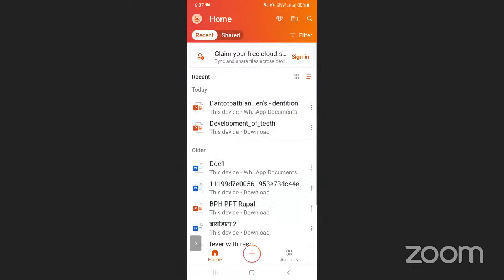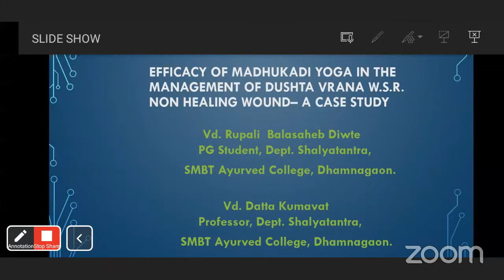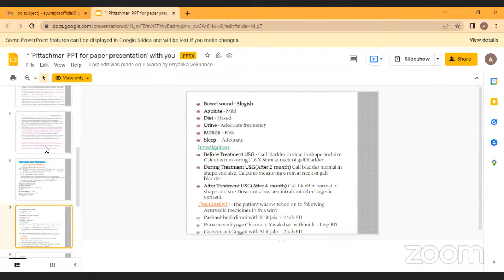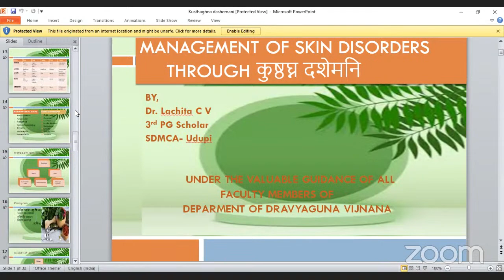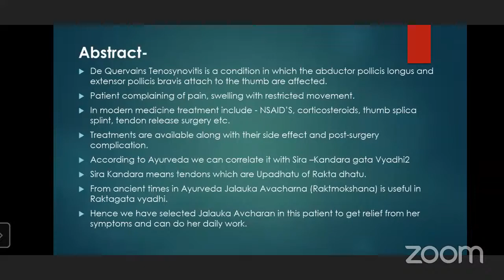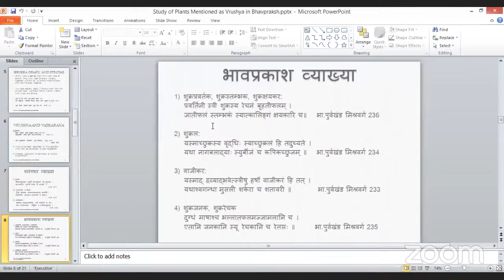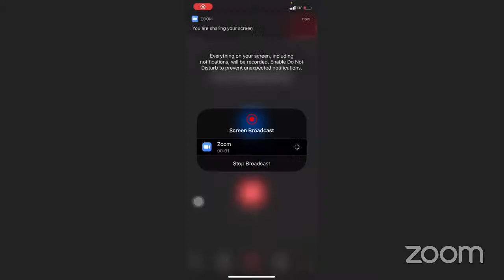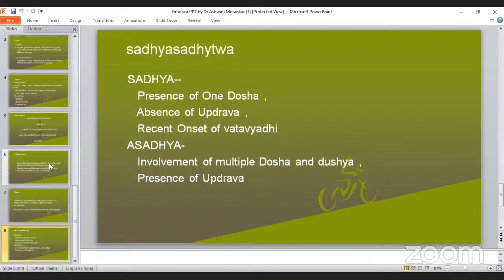SIRAGRANDHI NATIONAL SEMINAR PAPER AND POSTER PRESENTATION - DAY 1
Organised by Ayur apta organisation